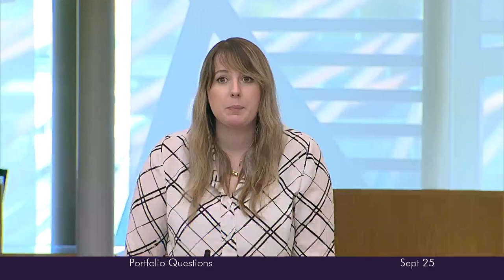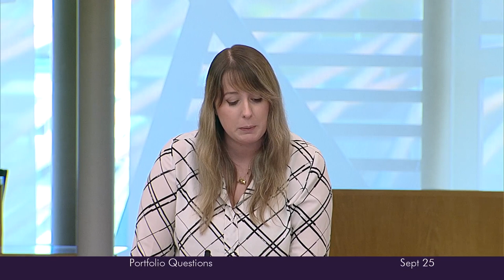Portfolio Questions - 25 September 2024